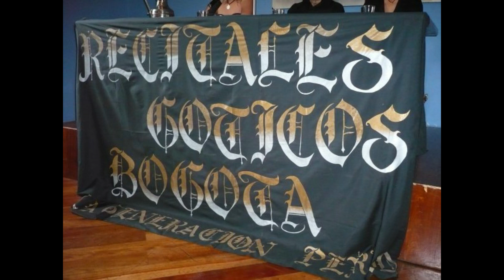Cuarto recital gótico en casa de poesía Silva (Recitales góticos Bogotá)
El Cuarto recital gótico se desarrolló en Casa de poesía Silva en el año 2009 con una asistencia masiva de jóvenes afines a la cultura gótica. Contamos con la participación de doce poetas y la participación musical de Andrés Palacios, cantautor bogotano.